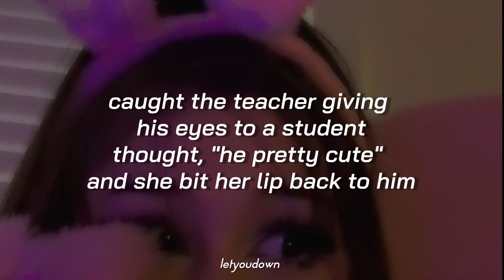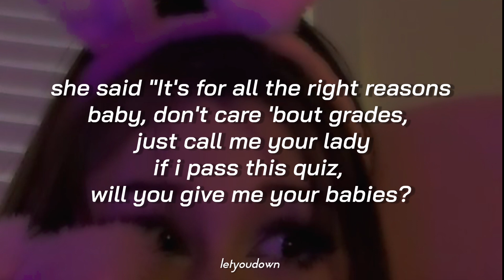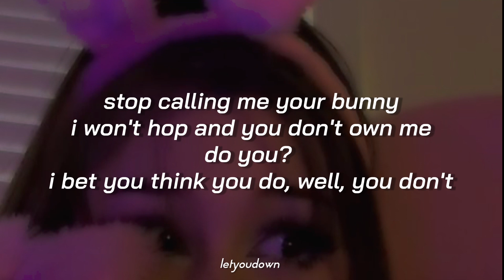if i’m so special, why am i secret? // tiktok version (lyrics) melanie martinez, teacher’s pet